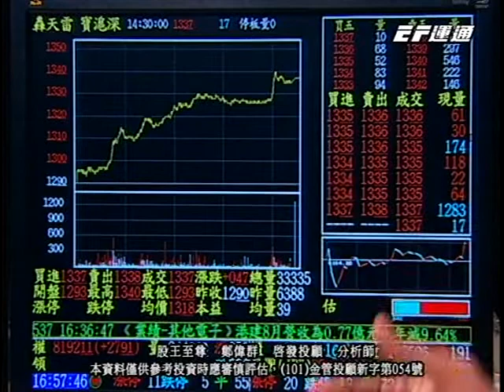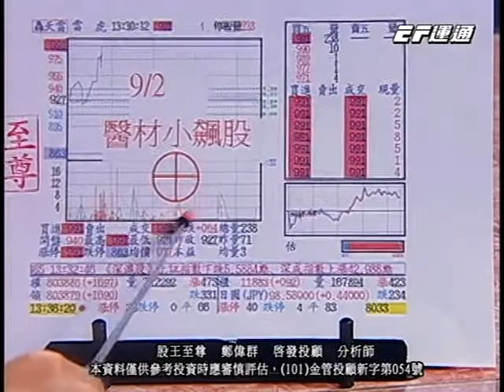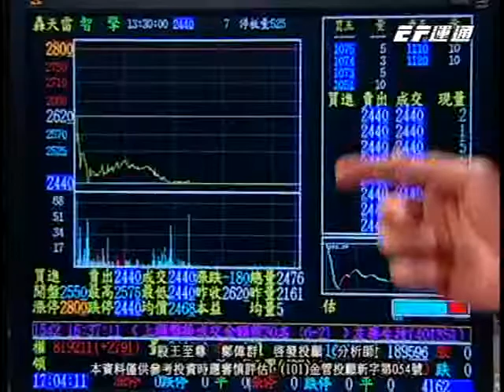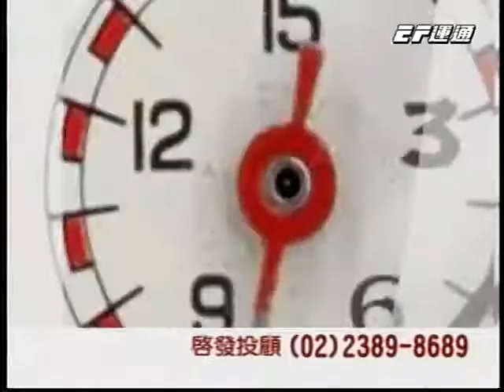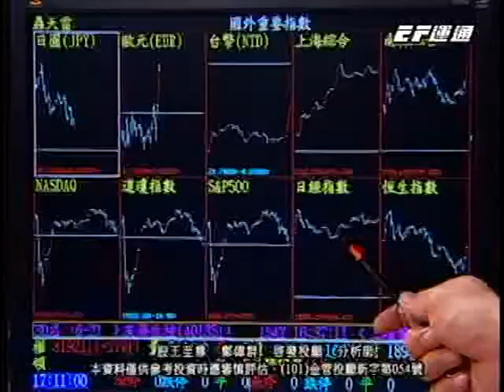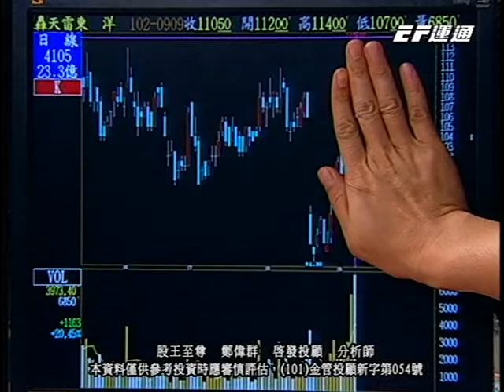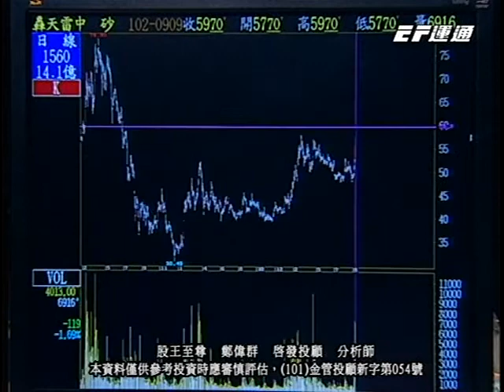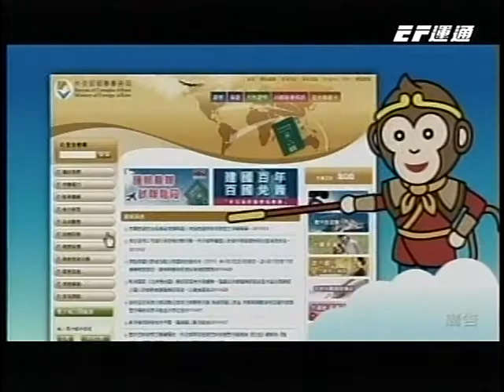20130910 0030 鄭偉群 股王至尊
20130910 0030 鄭偉群 股王至尊 運通財經台(EFTV)